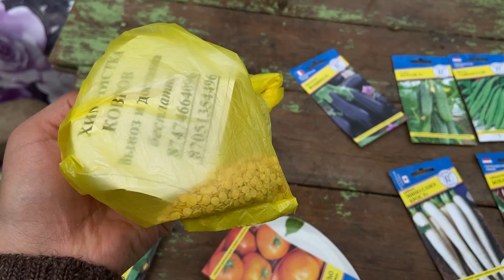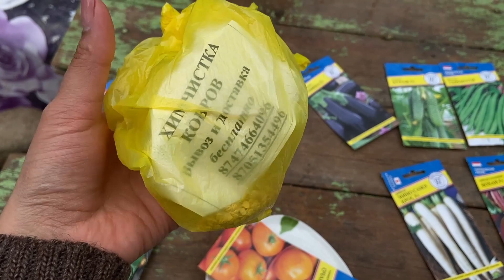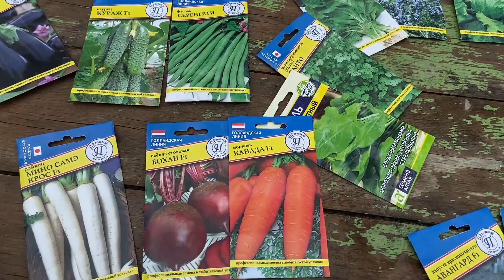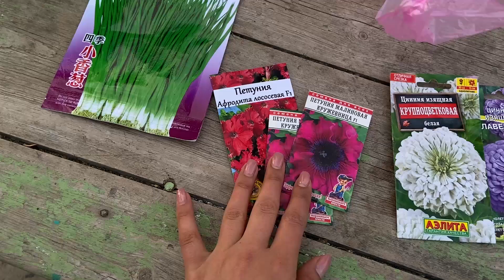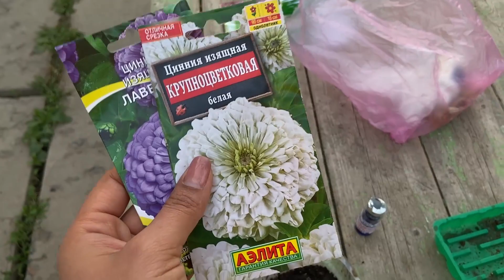Впервые сажаю помидоры! Купила заброшенную дачу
УРА! Мы это сделали! Хохочу в голос от того, что я прям как эксперт показываю как сажать помидоры!!! )))) А сама даже видео не посмотрела на ютубе как правильно и как высаживать переросшую рассаду! А она знатно переросла!
Соседи сказали, что не правильно посадила )))) мол малейший ветерок и все сломается. Конечно, я это делаю не сама! Муж почти все и делает ))) а я так у Сереги на побегушках )))) принеси... подай...
Но он то хоть какой то опыт имеет.
Решили помидоры не трогать... погода у нас стоит отличная! Как раз должны успеть укорениться. Прохладно и пастмурно, как раз то что нужно! Я всегда удивляюсь, но погода всегда на нашей стороне когда дело касается посадок! Всегда все складывается наилучшим образом!

Как думаете пересадить помидорки? Опять же соседка сказала, что надо было еще больше закопать... что бы только верхушки от помидоров остались.
Но они такие жесткие! Я про стебли... и не гнутся, только ломаются... как быть? Посоветуйте! Очень поможете.

Как вам Серегины грядки? Мужик Виталик, который должен был придти перекопать нам наш небольшой огородик уехал на заработки в Караганду! )))) Серега в результате сам копал.